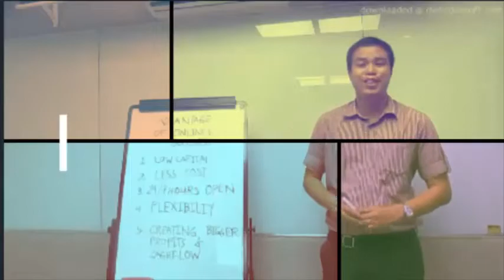FACTORS OF A GOOD NEGOSYO I Benjie Palaroan jr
Gusto ninyo magnegosyo? Alamin ang Factors of a Good Negosyo para sa naguumpisa sa sarili nilang negosyo. Panoorin at  magsubscribe sa amin channel.

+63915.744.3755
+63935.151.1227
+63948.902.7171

DONT CLICK THIS !